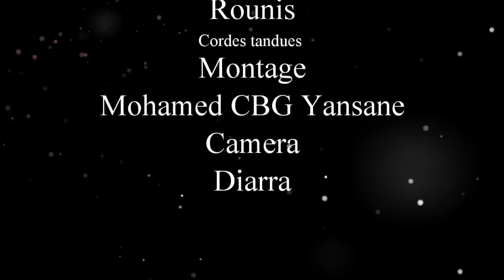DJON TA DEN NI 4 VERSION MALINKE